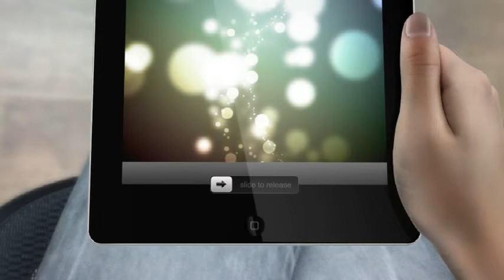Agape City 2018 Socials